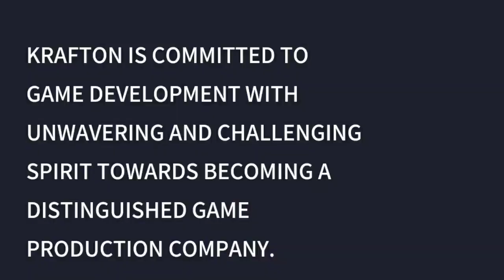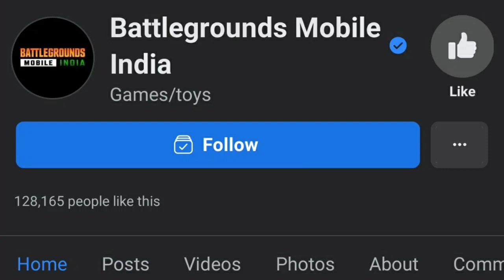NEW PUBG - Mobile India Is Officially Back 🔥🔥 Launch BATTLEGROUND MOBILE INDIA Back (Pubg Is Back)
Harshdigitalworld Know About When Battle Ground Mobile India Pubg Is Comeing Back To India

🚨Note :- Agar App Mere Diye Hue Link Se 👇Kharidari Karte Hai To Isse Mujhe B Help Hogi
Kuch कैमिशन Mujhe B Milega 🙏

1) मोबाइल से Professional YouTube Thumbnail Kaise Banai ? How To Make Thumbnail On Mobile With PixelLab

 2) Main YouTube Pe Videos Kyu Banata Hu ? इससे मुझे क्या फायदा ? YouTube Mujhe Kitne Paise Deta Hai 🤔

3) Kaise kharida ? सिर्फ Rs2000 Only Samsung 40' inch Led Tv Maine Kaise Liya Saste Me Samsung Ki Led 🤔

6) OnePlus 8T Touch Vibration Kaise Badai ?? How To Increase Haptic Touch Vibration  On OnePlus Phones

Quiry Solve :-

1. Battle Ground Mobile India Kab Aiga
2.  Pubg Is Comeing Back To India
3.  Pubg Uban Is Comeing india
4. When Pubg Is Comeing India
5. Pubg India

My Instagram Id 👇👇 App Mujhe Yha B Follow Kar Sakte Hai

(Note)

In This Video All The Images Music And Game Play Is Belong To There Respected 🙏 Owners Not Me